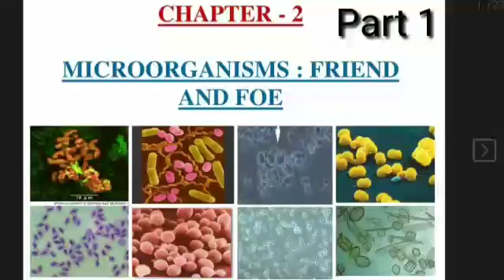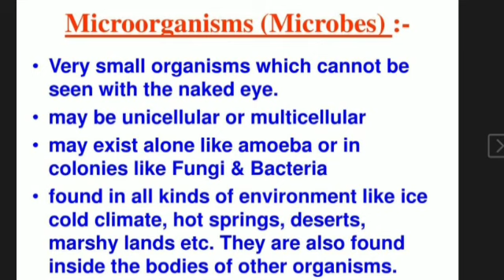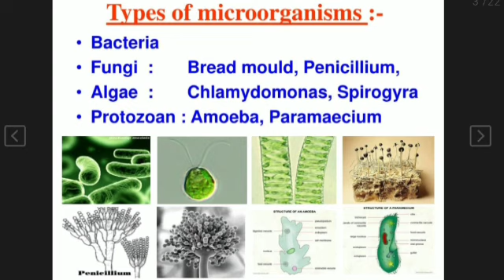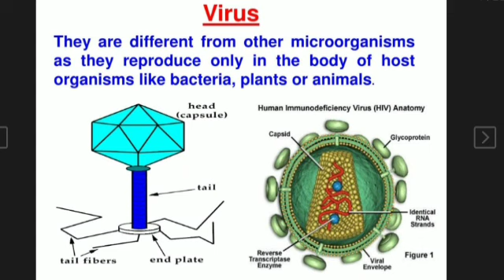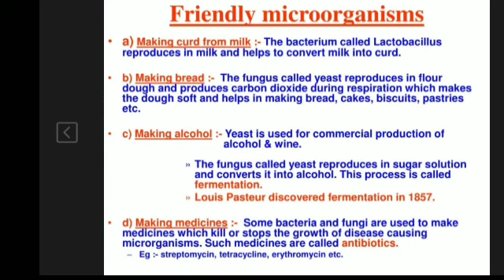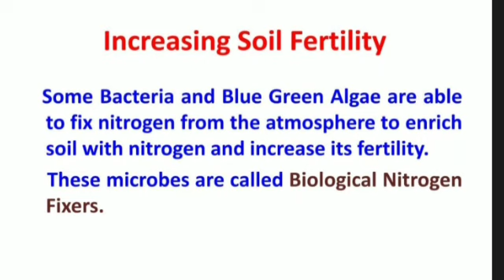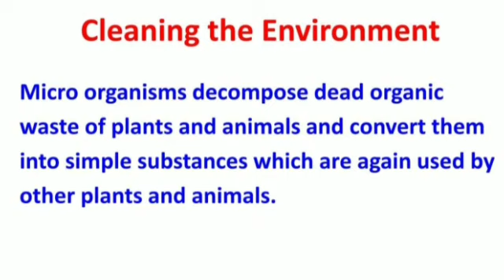Class 8, science, chapter. 2. Microorganisms part 1.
in this video we will learn about class 8th science.. Class 8  science
chapter 2 ,     Microorganisms
    : Friend and Foe part 1.
both English and hindi medium..

for free online classes  contact  at